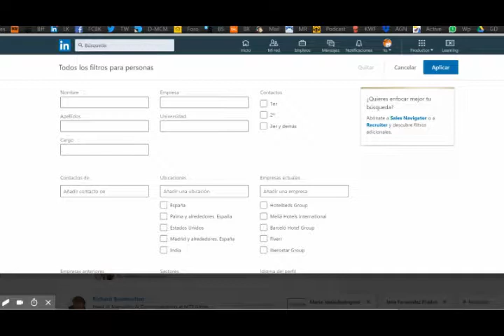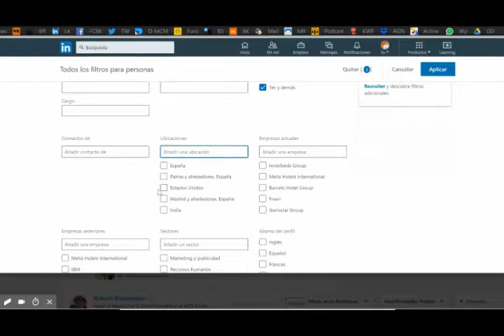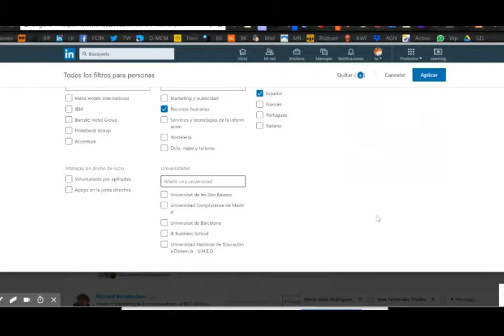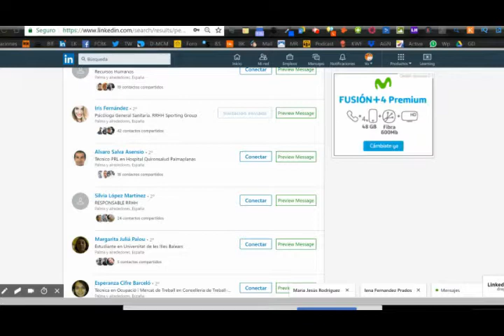▶️ Cómo usar LINKEDIN para EMPRESAS ▶ Conseguir una lista de prospectos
Explico brevemente cómo segmentar contactos y no contactos a través de linkedin , para conectar, o tener una base de datos de prospectos o leads para tu negocio.Aprenderás a cómo usar linkedin para empresas. Es Linkedin Marketing.

linkedin tutorial español, tutorial, linkedin español, cómo se usa linkedin, cómo usar linkedin. Agencia De Marketing En Mallorca